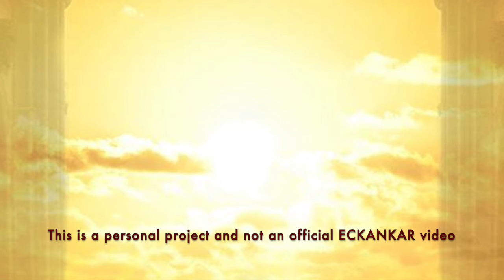The Master's Words Jan 8, 2022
ECKANKAR.ORG
"When we work from the Soul consciousness, we can shape our own destiny." The Awakened Heart, p.118